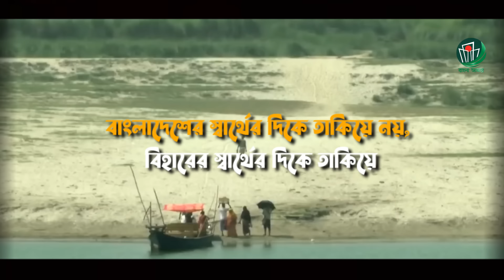ফারাক্কা বাঁধ ভাঙ্গার সিদ্ধান্তে তোলপাড় - আবার ডুববে বাংলাদেশ - farakka barrage documentary 2022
ফারাক্কা বাঁধ ভাঙ্গার সিদ্ধান্তে তোলপাড় - এবার বর্ষায় আবার ডুববে বাংলাদেশ - farakka barrage documentary 2022

ফারাক্কা বাঁধ ভাঙ্গার সিদ্ধান্তে তোলপাড় ইতিমধ্যে শুরু হয়েছে দুই বাংলায়। farakka barrage documentary 2022 এর এই পর্বে ফারাক্কা বাঁধ ভাঙ্গার সিদ্ধান্তে তোলপাড় শুরু হওয়ার মুল কারণ জানতে পারবেন।

ফারাক্কা বাঁধের বর্তমান অবস্থা ও ফারাক্কা বাঁধ বাংলাদেশের কোথায় এবং ফারাক্কা বাঁধ কোন জেলায় সহ history of farakka barrage নিয়ে কিছু কমন সার্চের উত্তর পাবেন।

এ ছাড়াও
ফারাক্কা বাঁধ বাংলাদের জন্য মরন ফাঁদ,  ফারাক্কা বাঁধ তাহলে কি ভেঙে ফেলা হবে?
ভারতেই বা কেন ফারাক্কা বাঁধ ভেঙ্গে ফেলার কথা উঠেছে  ?
আর ফারাক্কা বাঁধ বাংলাদের জন্য মরন ফাঁদ বলা হয় কেন ?
কেনইবা তেতাল্লিশ বছর আগে  ভারতে নির্মিত ফারাক্কা বাঁধের বিরুদ্ধে নেতৃত্ব দিয়েছিলেন রাজনীতিবিদ মৌলানা ভাসানি ? এ সকল প্রশ্নের উত্তর পেয়ে যাবেন এই এক ভিডিওতেই।